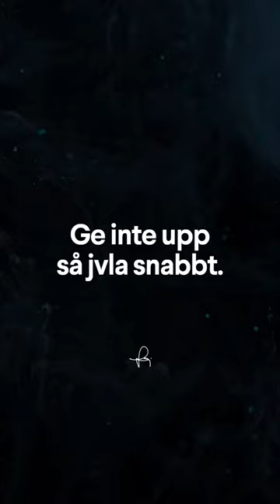💪👑 johanneshansen shorts mentalträning motivation inspiration